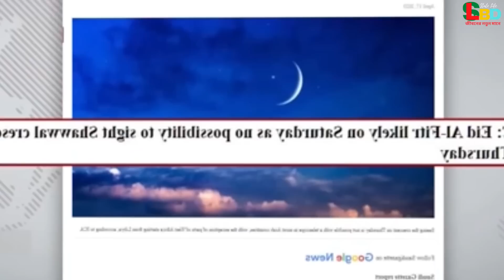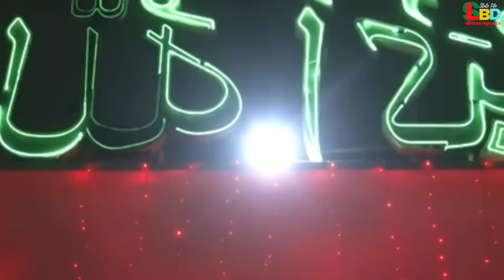এইমাত্র পাওয়া ইতিহাসে এই প্রথমবার এমন এক ভিন্ন ঈদের সাক্ষি হতে যাচ্ছে পৃথিবী অবাক হল লাখো মুসুল্লিগন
এইমাত্র পাওয়া ইতিহাসে এই প্রথমবার এমন এক ভিন্ন ঈদের সাক্ষি হতে যাচ্ছে পৃথিবী অবাক হল লাখো মুসুল্লিগন | Eid al-Fitr 2023 | Eid Moon | Saudi-Bangladesh

এ বছর সৌদি আরবের সঙ্গে একইদিনে বাংলাদেশেও ঈদুল ফিতর উদযাপনের সম্ভাবনা দেখা দিয়েছে। শুক্রবার দুই দেশের আকাশে দেখা যেতে পারে শাওয়াল মাসের চাঁদ। দুবাইভিত্তিক জোতির্বিজ্ঞানীদের তথ্য ও বাংলাদেশের আবহাওয়া বিভাগের বুলেটিনে এমনই আভাস মিলছে।